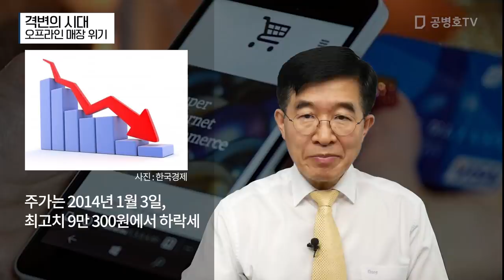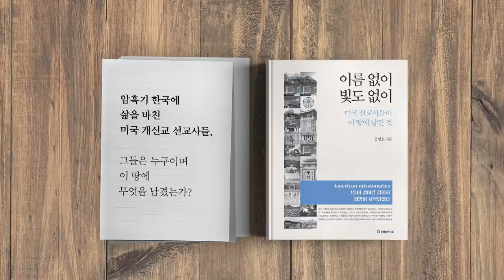격변의 시대 / 오프라인 매장 위기 [공병호TV]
격변의 시대
오프라인 매장 위기

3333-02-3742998 카카오은행 (예금주 : 공병호) / (텔레뱅킹 : 090 & 은행코드 : 90)

참고자료
1. 롯데마트, 하이마트 1조2480억원, 김창남, 조선일보, 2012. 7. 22
2. 하이마트, 롯데로 편입된지 5년 ... 실적 개선은 요원, 김은정, 조선일보, 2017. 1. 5
3. "다나와!" 추격…쫓기는 하이마트, 김기만, 한국경제, 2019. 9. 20
4. 모바일 쇼핑 시장의 현황과 전망, 이주영, 정보통신정책연구원, 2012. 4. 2